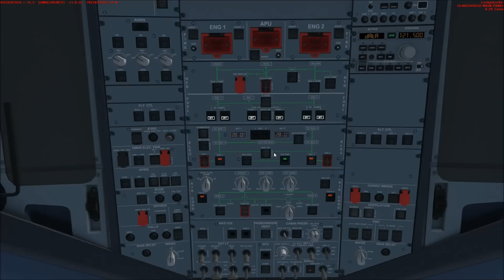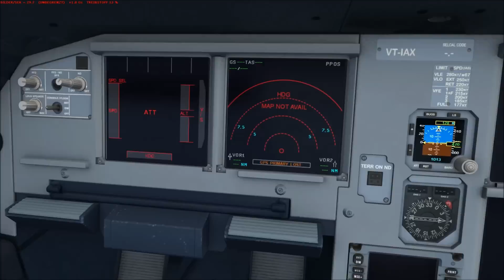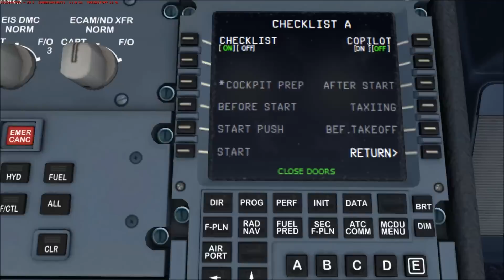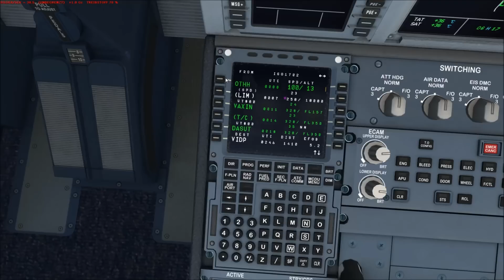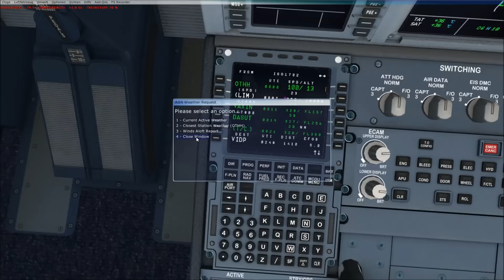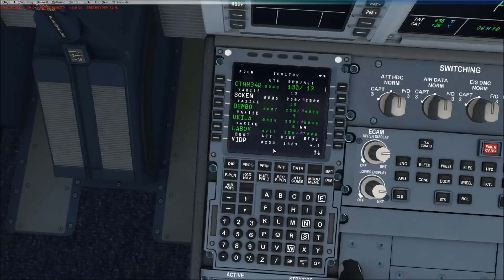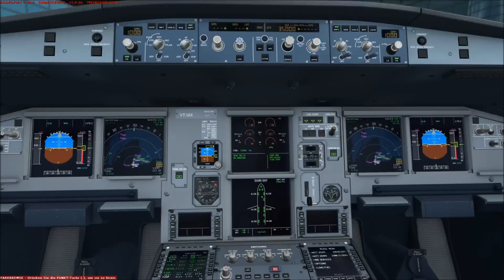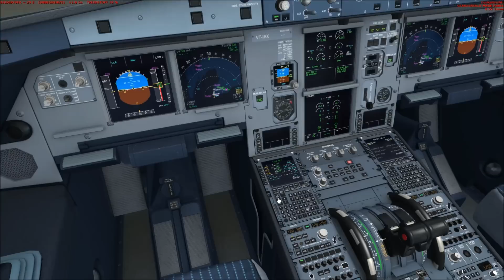Microsoft Flight Simulator X Teil 1013 Doha - Delhi | IndiGo Airbus A320 | Liongamer1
Heute fliegen wir mit einem Airbus A320 von IndiGo. Wir starten auf dem Flughafen Doha (OTHH) und fliegen zum Flughafen Neu Delhi (VIDP).

Addons:
• REX Essential PLUS with OverDrive
• GSX
• Active Sky Next
• Ezdok Camera
• Ground Environment X
• Ultimate Terrain X
• VIDP New Delhi - Imaginesim
• Taxi2Gate Hamad Intl. Airport